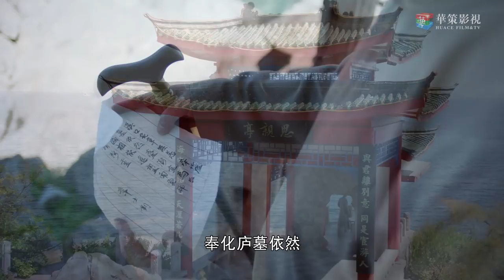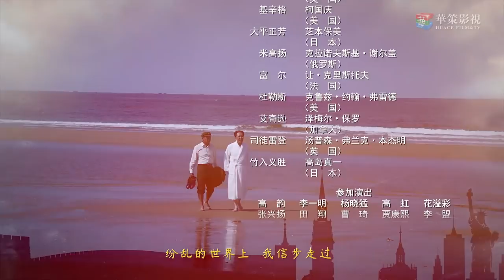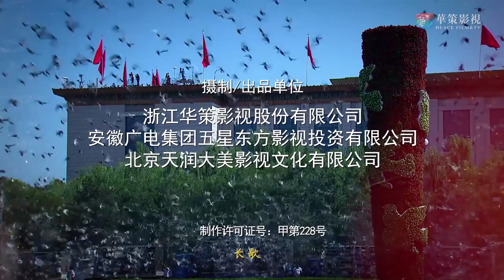【外交风云】第23集 美遭重创发出谈判邀请 | ENG SUB | Diplomatic Situation EP23（唐国强、孙维民、郭连文、卢奇主演）